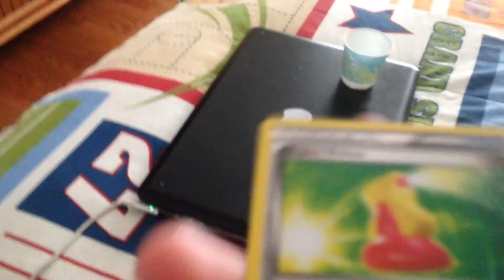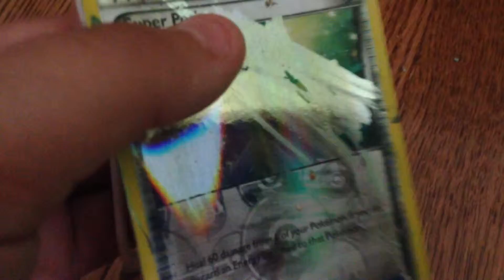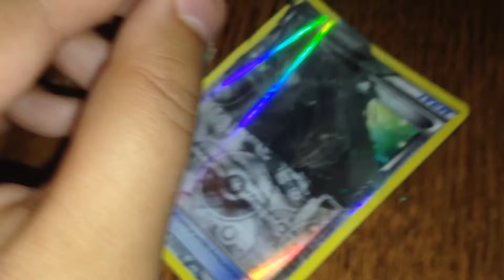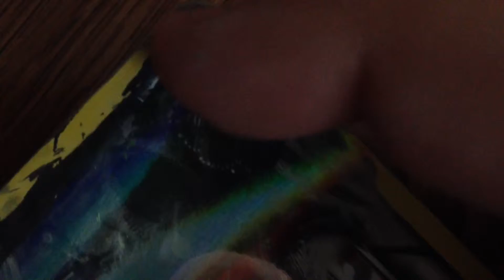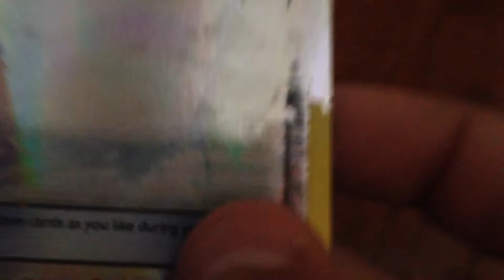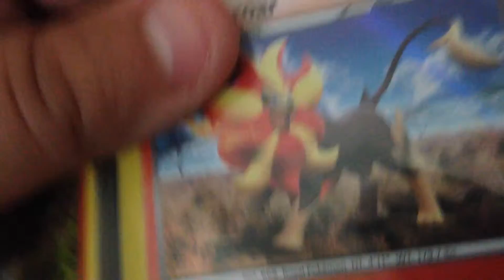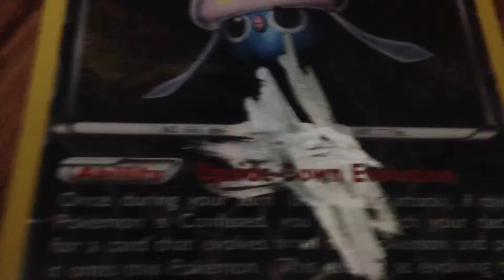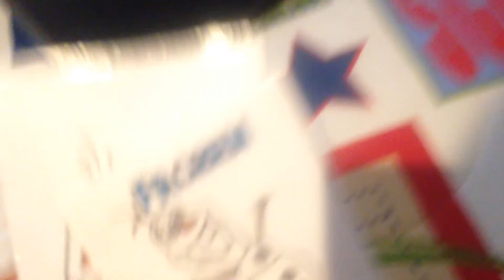How to make a custom EX Full Art